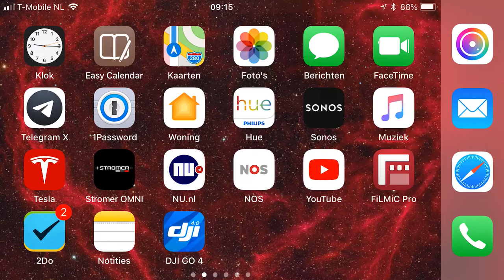DJI Go4 Screen Brightness adjustment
Just swipe to the left in the camera view.
DJI Go4 4.2.24
iOS 11
iPhone 7+